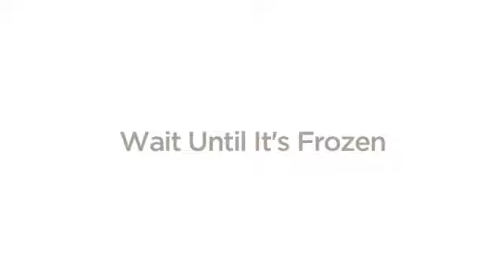Zoku Demo ghiaccioli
comodissimo strumento per realizzare golosi, divertenti ed originali ghiaccioli